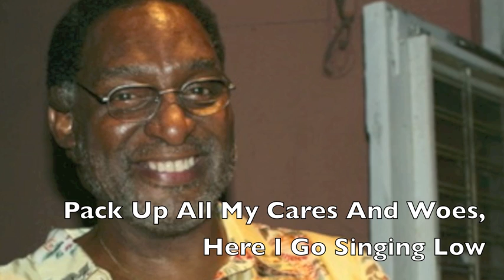Bye Bye Blackbird - George French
The song, Bye Bye Blackbird, sung by George French, with the New Orleans C.A.C. Jazz Orchestra. I do not gain any profit from the video. Illegal copying and/or distribution for resale is prohibited.